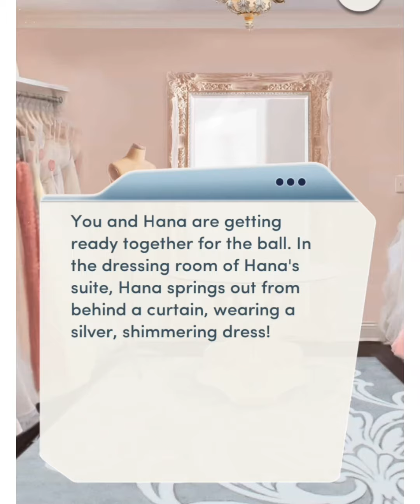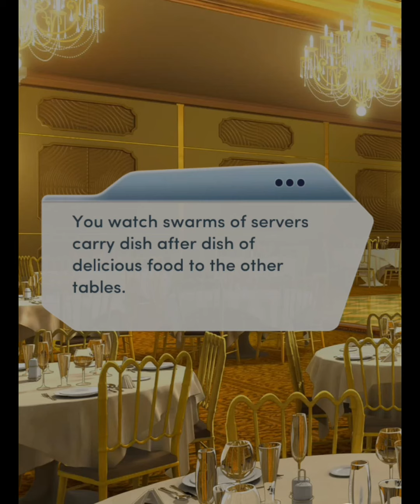Chapter 8 : A Waltz To Remember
Cordonian party and they dances cordonian waltz